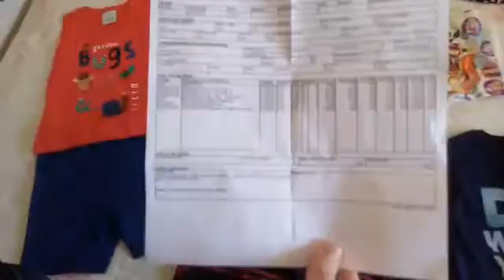Sonhar aqui vc pode si cadastre-se é gratuito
Bora trabalhar hoj agora